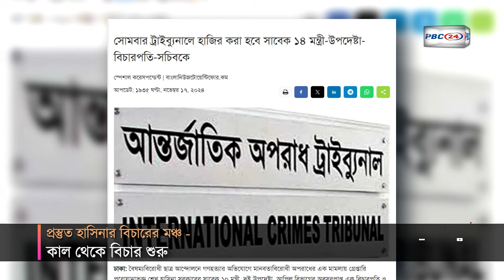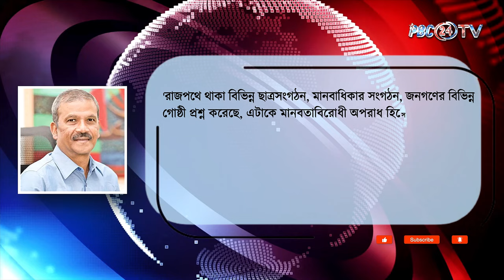প্রস্তুত হাসিনার বিচারের মঞ্চ - কাল থেকে বিচার শুরু | PBC24TV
ধুয়ে মুছে ঢেলে সাজানো হচ্ছে মানবতাবিরোধী অপরাধ ট্রাইবুনাল। শেখ হাসিনার তৈরি করা এই মঞ্চ সেজেছে খোদ হাসিনার বিচারের উদ্দেশ্যে। যে মঞ্চে বিচারের নামে হয়েছিল প্রহসন, সেই মঞ্চেই আবার ফিরতে হচ্ছে স্বৈরাচার হাসিনাকে।